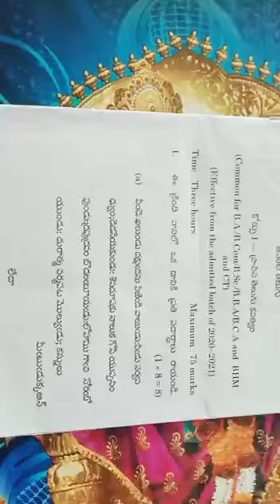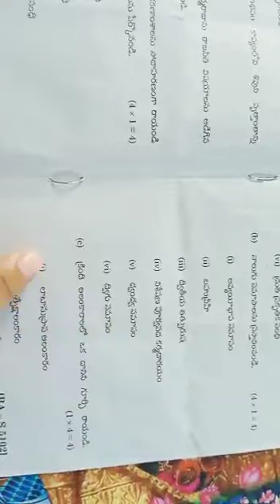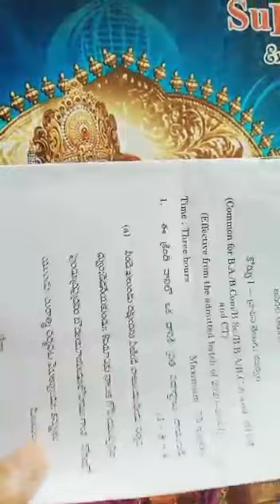Degree 2021 first semester telugu model paper andhra university